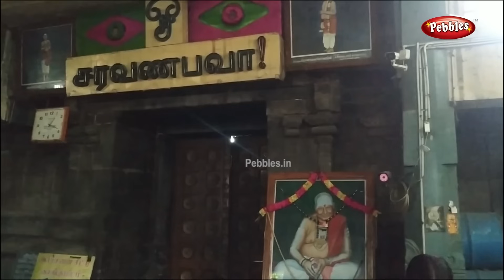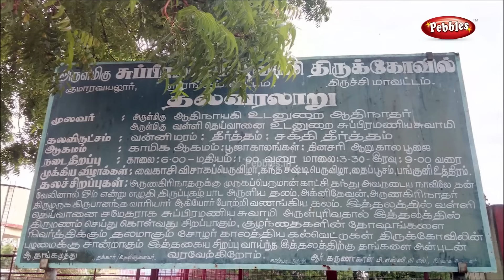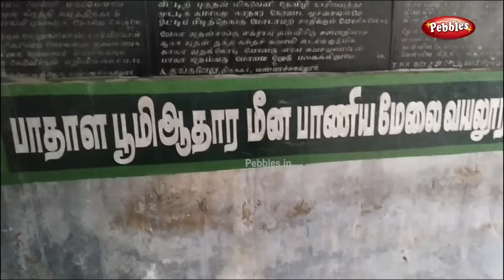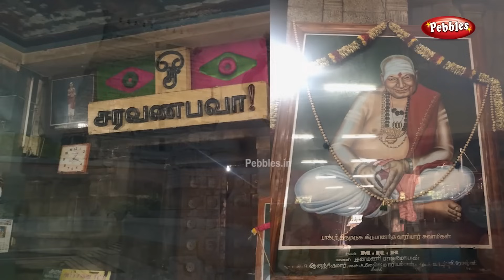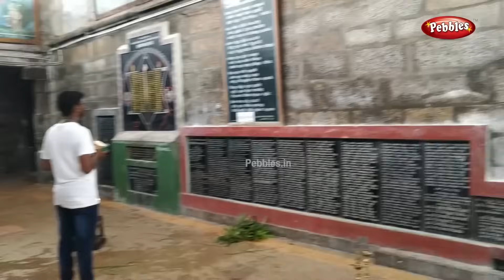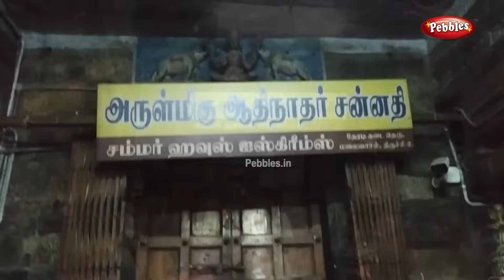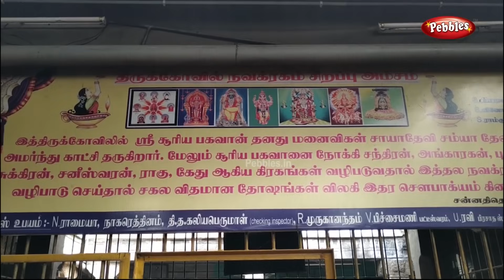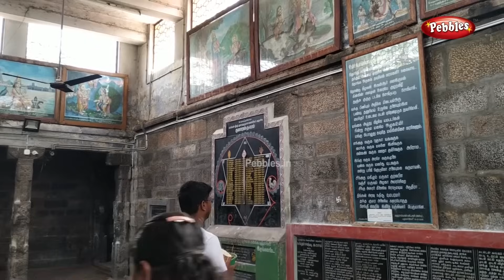Vayalur Murugan Temple History | வயலூர் முருகன் கோவில் வரலாறு | Kumaravayalur | Trichy